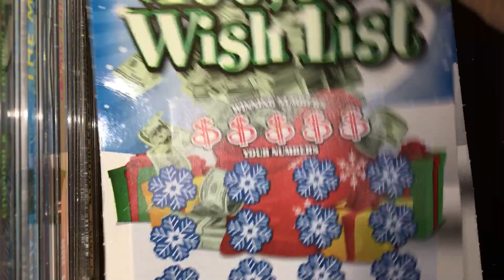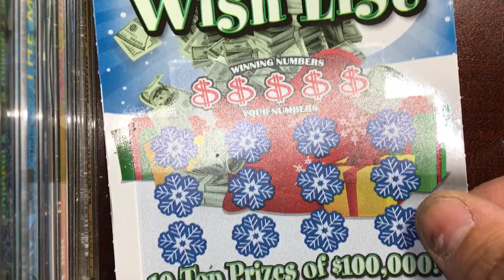Consolidated Wish List